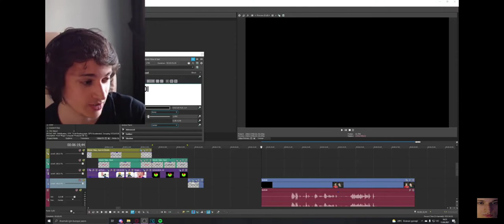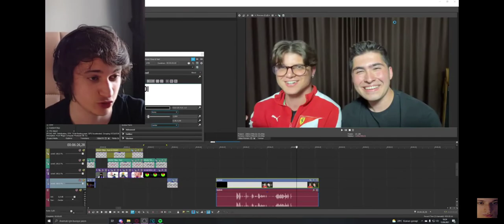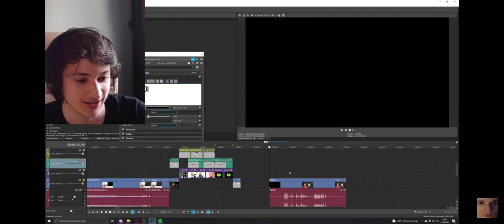Saniye "Omegle Troll" Video Spoiler Veriyor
Saniye "Omegle Troll" Video Spoiler Veriyor @Saniyeyoutube